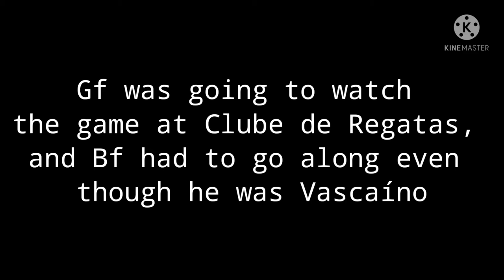Vs Vasco da Gama trailer (FNF)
Os vascaínos estão animados para essa mer- quero dizer, obra de arte que está sendo produzida para vocês?

Data: O mod sairá quando estiver pronto 🤡